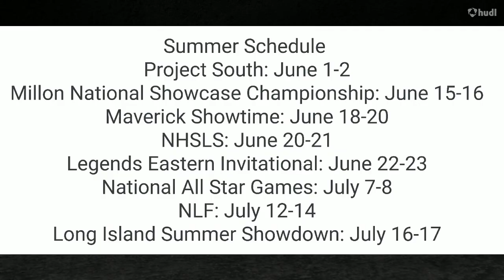Lawson Marshall 2025 D/LSM (Episcopal/91 Georgia) Spring '24 Highlight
At 6'4'' 185 Lawson Marshall instantly stands out amongst his 2025 peers and has next level physicality to match. Lawson is an aggressive and athletic defender with measurables and size that projects at the next level. He uses his length to disrupt passes, corner dodgers into takeaway check situations and evades pressure on the clears with regularity. Equally as impressive as his on-ball defending is his ability to pick up tough GB's and push transition for quick scoring opportunities. Overall a cant miss 2025 product, with as high a ceiling as they come!